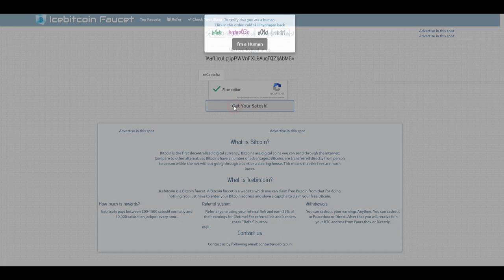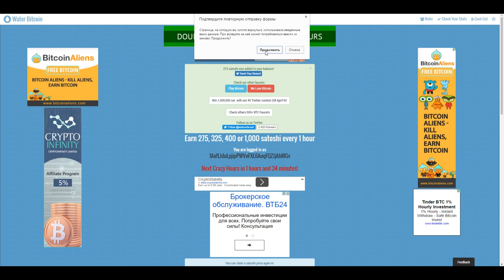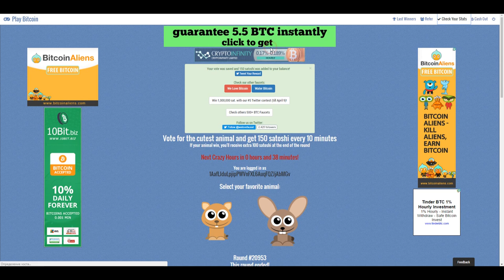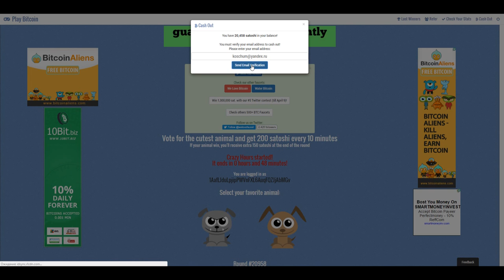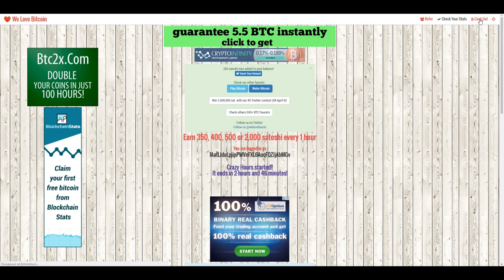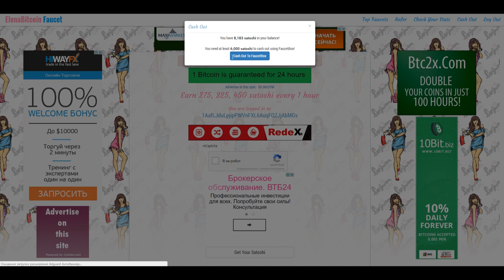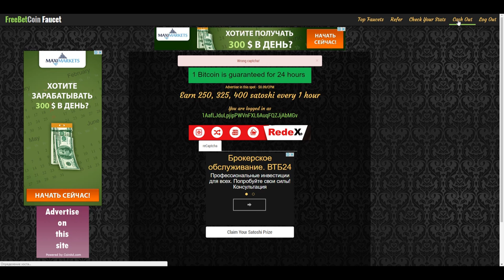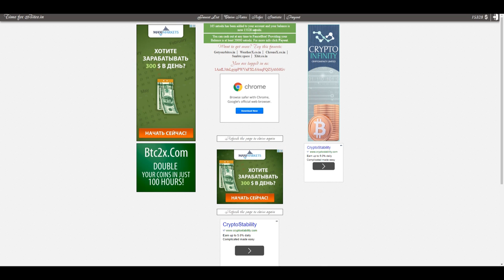КАК ЗАРАБОТАТЬ 1 BTC ИЛИ БЕСПЛАТНЫЙ БИТКОИН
Все краны которые имеются в видео и они реально знают как заработать bitcoin